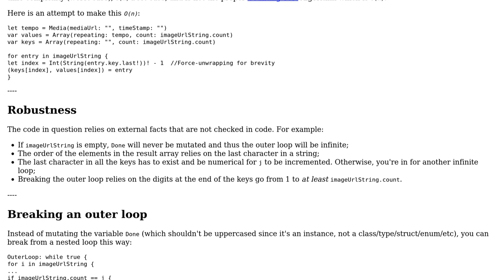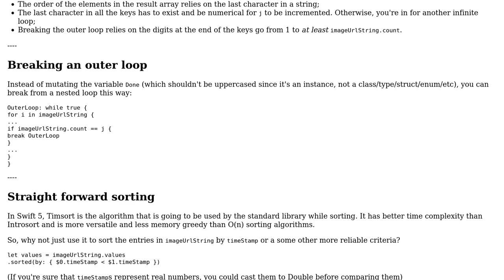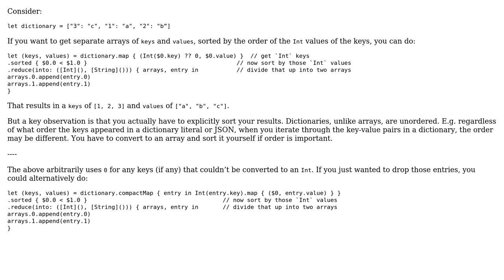Code Review: Counting sort in Swift (2 Solutions!!)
Code Review: Counting sort in Swift

With thanks & praise to God, and with thanks to the many people who have made this project possible! | Content (except music & images) licensed under CC BY-SA | Music | Images & others | With thanks to user Rob user Outsider user Jamal user ielyamani and the Stack Exchange Network Trademarks are property of their respective owners. You are responsible for your own actions.